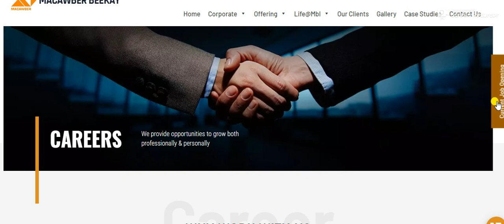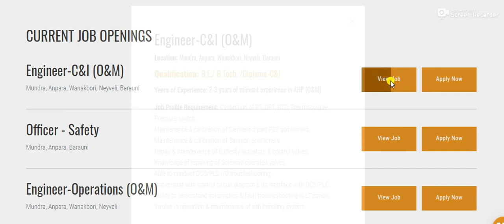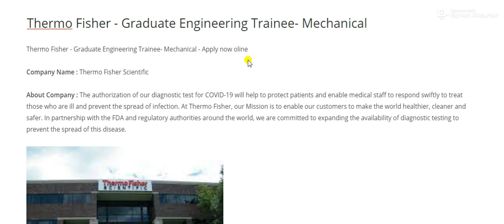Power Industry Interview - B.E.Mech/EEE - Fresher & Experience .